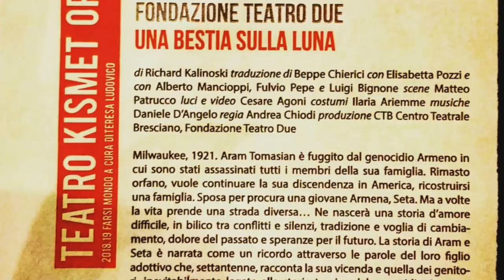La Bestia sulla luna al Teatro Kismet di Bari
La Bestia sulla luna al Teatro Kismet di Bari con la Comunità Armena di Bari.